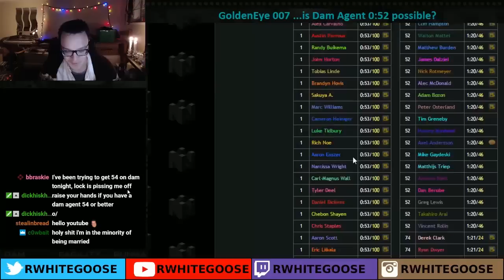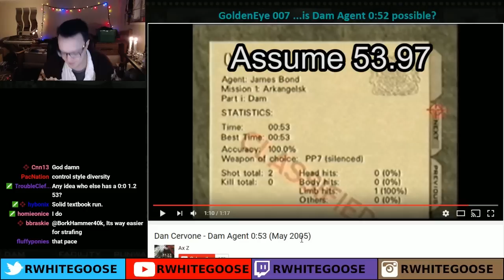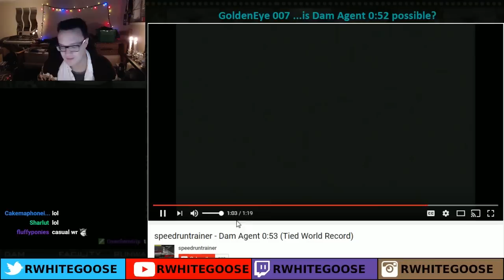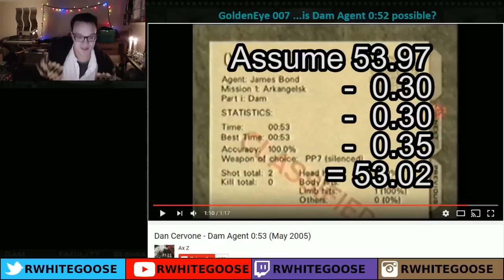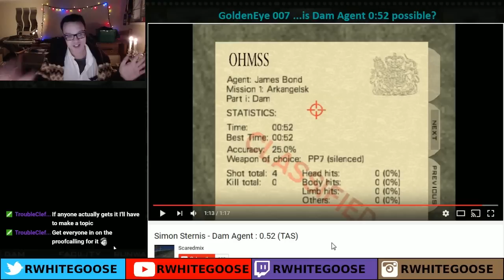Is Dam Agent 0:52 Possible? [GoldenEye 007]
Given the recent interest in GoldenEye 007 and the Dam level on Agent difficulty, I wanted to take a pretty complete look at whether or not Dam Agent 0:52 is possible.  Bryan Bosshardt originally achieved the time on September 30, 2002.  Also some discussion on the mentality of going for a time you're not entirely sure is possible, and a little bit of history about people who have played around for Dam 0:52.

If you're interested in trying for 0:53 yourself, Wodahs made a great tutorial which should help you

Here's the thread about the day where no WR had ever been achieved and Illu had a $527 incentive if he got 0:52